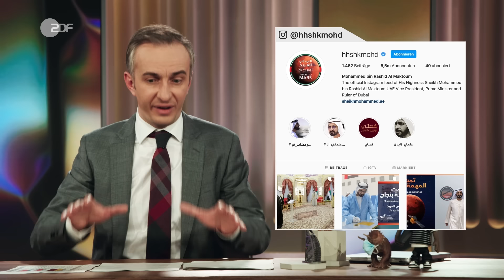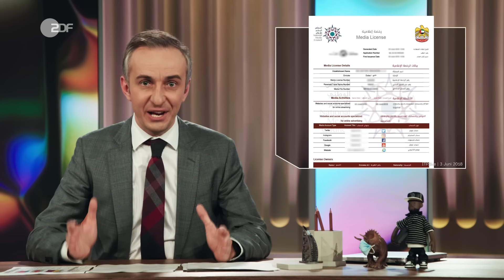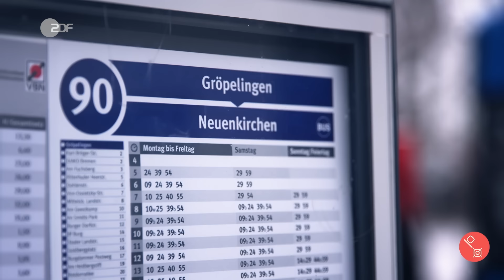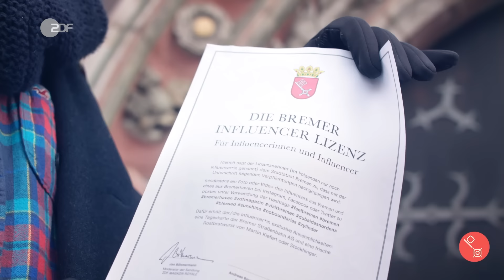Träume nicht dein Leben, sondern... zieh' nach Dubai! | ZDF Magazin Royale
Das Leben ist für deutsche Influencerinnen und Influencer aktuell ziemlich hart. Gefangen zwischen Bananenbrot backen und dem nächsten Werbepost, müssen alle hauptberuflichen Filter-Opfer kreativ werden, um ihre Hater bei Laune zu halten. Für viele heißt es daher: Kooperationen einpacken, raus aus dem kalten Pandemie-Deutschland, und ab ins Paradies nach Dubai. Liegt es am 5,5 Millionen Instagram Scheich, den instagrammable Spots oder doch an ein paar Steuervorteilen?

Gulf News: „Homeless Indian workers sleep in Dubai park”

NZZ.ch: „Ein peinliches Urteil für den Emir von Dubai und seine Freunde im Westen.“

Süddeutsche.de: „Gericht macht Emir von Dubai für Entführung und Folter verantwortlich“

euronews.com: „License to influence: UAE law regulates social media players”

nytimes.com: „Holding Hands, Drinking Wine and Other Ways to Go to Jail in Dubai”

Handelsblatt.de: „Steueroase Dubai: Wie deutsche Firmen den Fiskus umgehen“

Das ZDF Magazin Royale - jeden Freitag ab 20:00 Uhr und um 23 Uhr in ZDF.